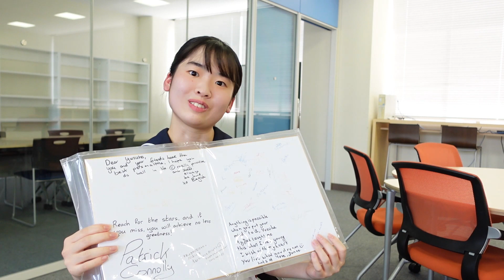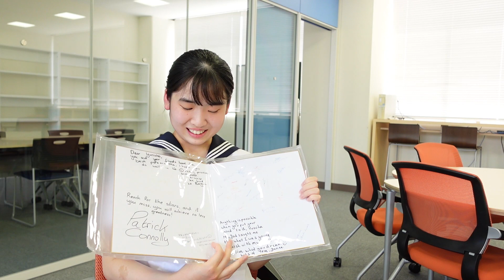【十文字生・挑戦の物語】#01 イギリス研修